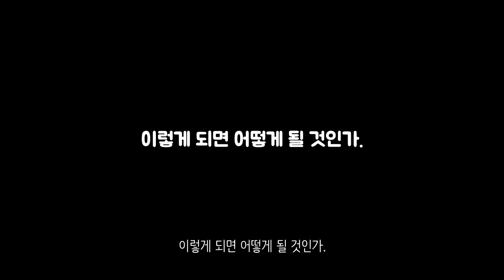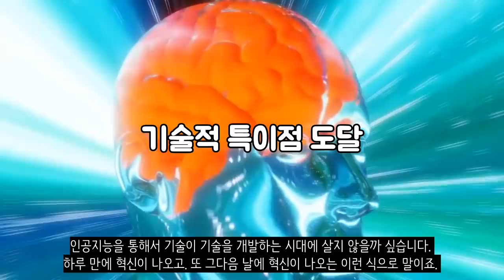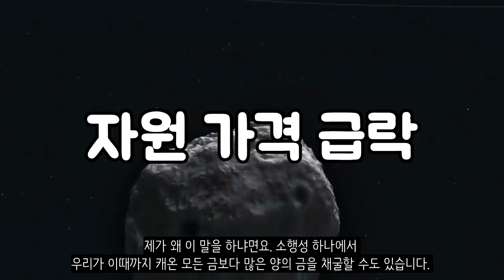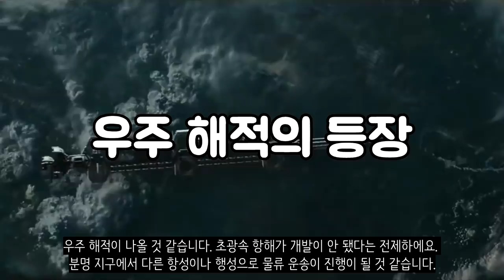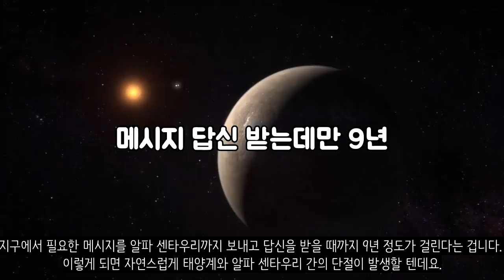만약에 인류가 우주를 마음껏 누비게 된다면?_[센서 스튜디오]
[ BGM ]
영상 내 BGM : 3D Martin Landh-Kobe Steak BOOST